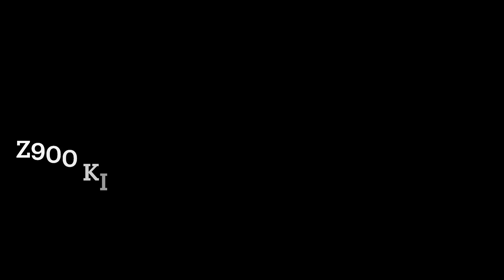Cute girls drr gyi Z900 ki sound sun kr | Z900 racefit sound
Cute girls Crazy reaction & Best market reactions on my Z900

Go pro mic

Go pro hero 7 black

go pro mount